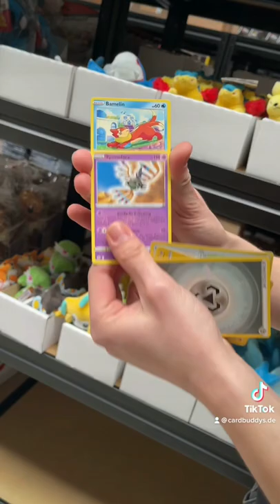Pokemon Strahlende Sterne Prerelease Booster Opening